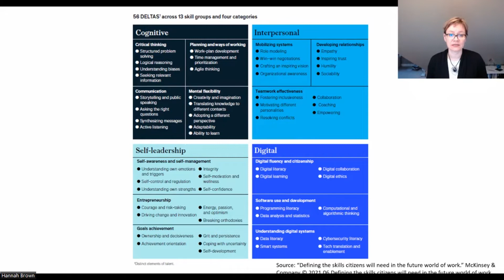Future skills L&D needs to help develop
Our organizations are racing to transform digitally. Here are my thoughts on how it relates to learning and development and why having a learning strategy can help.
A learning strategy answers the question, "What do we want the learning function to be like in our organization?" It provides the opportunity to identify skills employees and the organization need and develop those over time to improve performance and growth.

Message me if you're providing ad hoc training courses and want to develop an integrated plan that supports your organization's strategy.